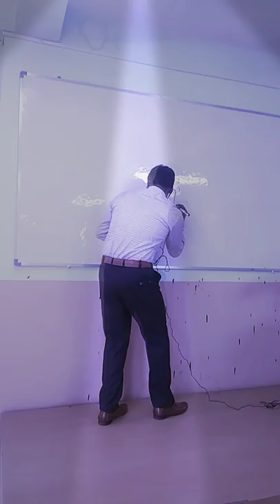Srisri -mahaprasthanam (upsc syllabus)